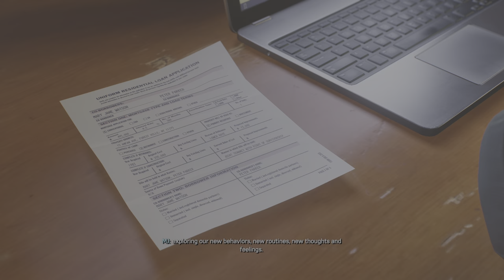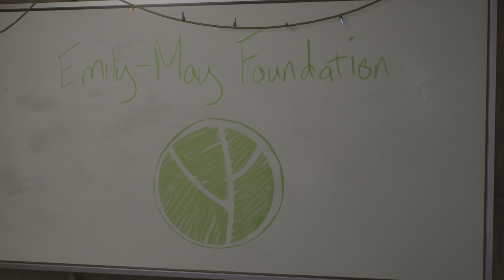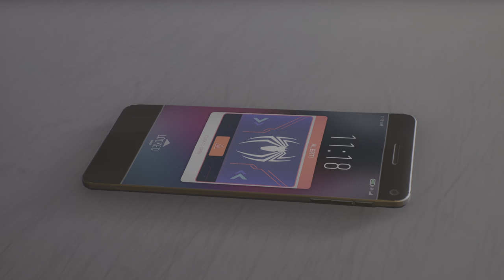Marvel's Spider Man 2 - Ending